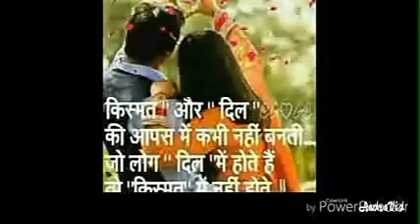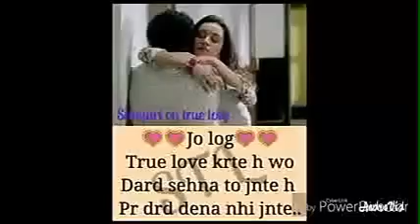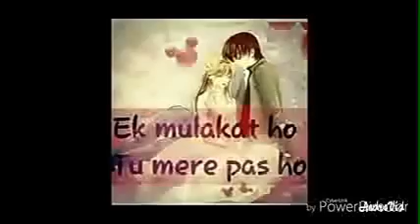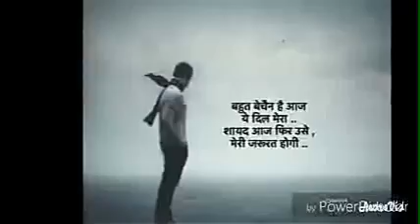Teri galiyan from ek villain very sad song heart broken unplugged mix palojori jharkhand deoghar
heart broken song teri galiyan , galiyan teri galiyan mujhko. (Nawdip lifestyle ) true love never died
palojori jharkhand deoghar